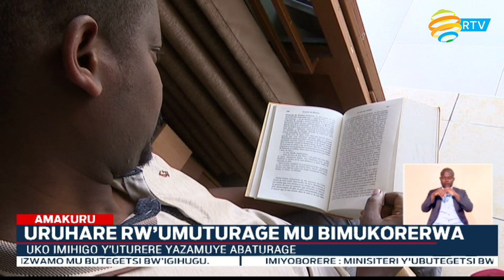Imihigo ya 2022/23 izibanda ku iterambere ry'ubukungu abaturage bijejwe n'Umukuru w'igihugu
Minisiteri y'Ubutegetsi bw'igihugu ivuga ko imihigo y'uturere ya 2022/2023 kimwe n’iy’umwaka w’imihigo ukirangira, yombi ishyize imbere cyane iterambere ry'ubukungu abaturage bijejwe n'Umukuru w'igihugu muri iyi manda ye y'imyaka 7